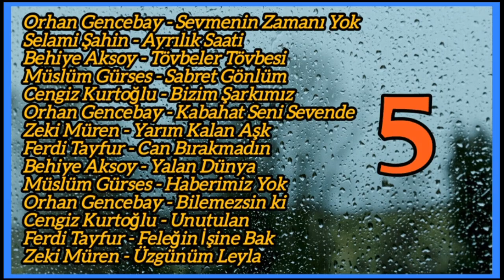GÖNÜL TELİMİZİ TİTRETENLER / 5